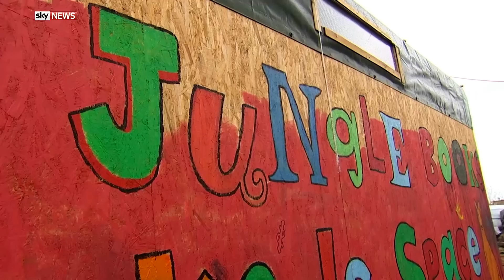What 'Jungle' Migrants Really Want From UK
Mark Stone asks volunteers and refugees about the looming threat of parts of the Calais 'jungle' closing.

and download our apps